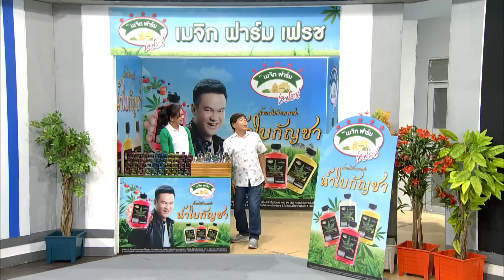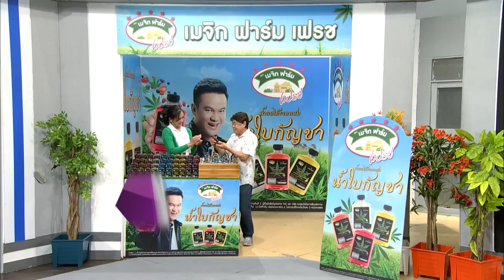ก่อนบ่ายคลายเครียด | งูเยอะแยะ, ไม่ใช่เวทีมวย, จ้างมาทำไม | 8 ธ.ค. 65